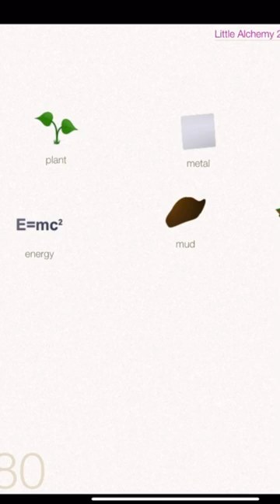Little alchemy chest list | How To Make Axe ?